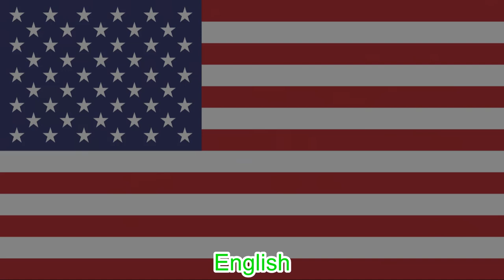(REQUEST) And Now The Nations Of The World Brought To You By Yakko Warner Multilanguage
Request By:Rowan Clearly